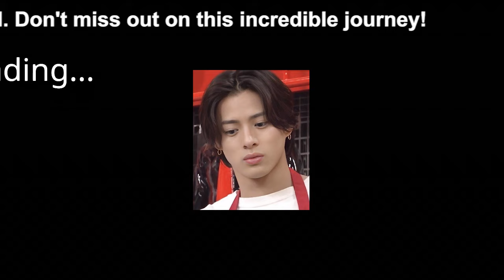【平野紫耀】バカ売れエピソード：Number_iとSnowMan、日本芸能界の２トップグループがもたらす経済効果